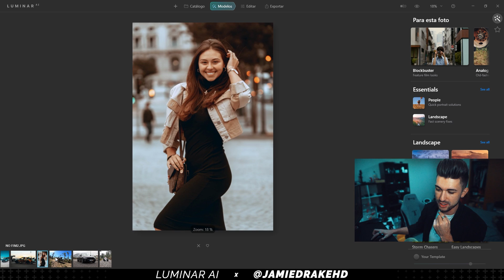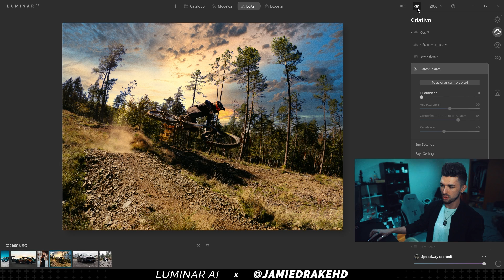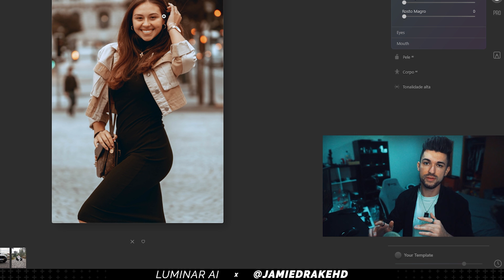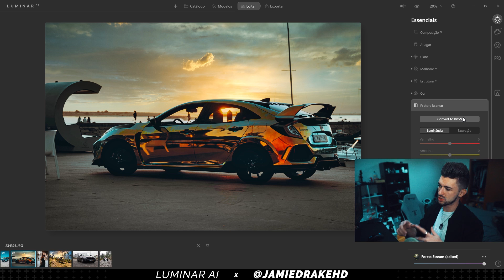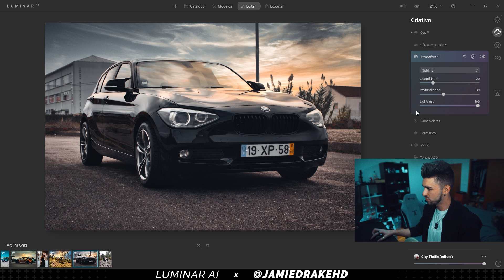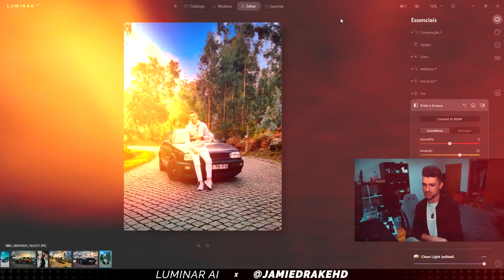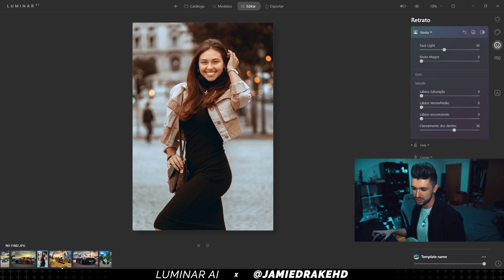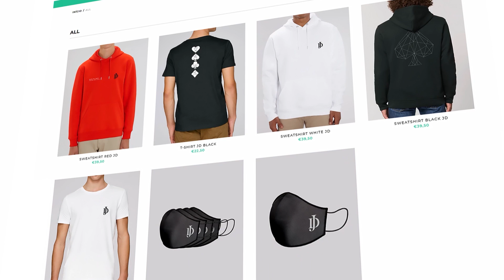EDITANDO FOTOS DE SUBSCRITORES #3!!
Que acharam deste programa ? :D
PARCERIAS:
ARTIGOS DE MAGIA - CÓDIGO "JAMIEDRAKE" PARA 5%

HORÁRIO: QUARTA e SÁBADO!